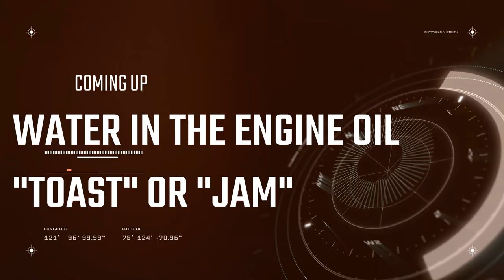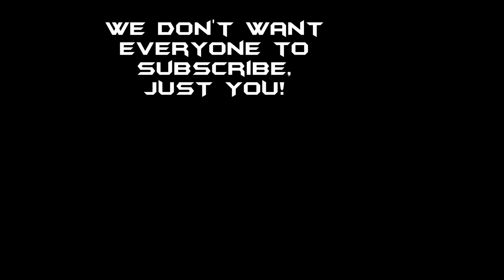MILKY ENGINE OIL? Water or Antifreeze TEST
Does your engine oil look like chocolate milk? This could be from not properly warming the car up and letting is sit for months and months (you know, like most of us non-essential workers did). Or it could be a blown head gasket... like not driving it over the winter time. It froze and cracked the block, or infiltrated the head gasket. Either way, this is how you find out if you are in trouble with a blown engine, or perhaps not so much in trouble, and just need an oil change.

If you are loving it, support my unique outreach ministry at PayPal.

Lewis County Gospel Mission
...add in the memo part of the check "LMTV Outreach."

OR, specify on the memo where you want the donation spent. (i.e. food, building fund, general fund, etc..) If you do not specify, it goes into the general fund.

Helicool's Helipad has merch! WHAT?!